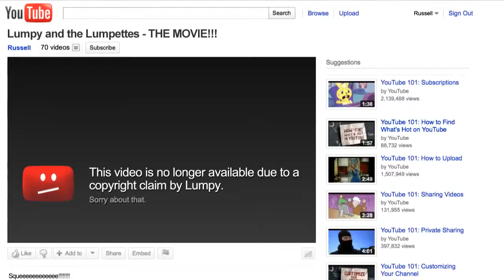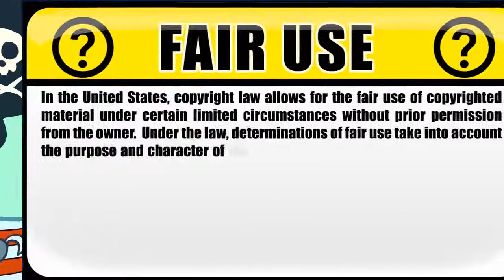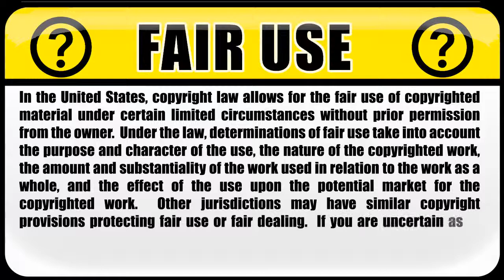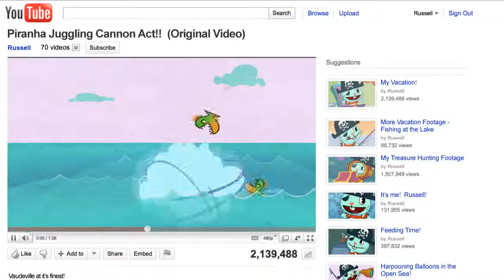YouTube Copyright School.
Happy Tree Friends es una serie de animación creada por Mondo Minishows, distribuida a través de Internet y por televisión. A continuación se listan los personajes de esta serie:

Índice

Personajes
Lumpy
Nombre Científico: Alces alces
Características: Es un alce macho de color azul con cuernos amarillos y con uno de ellos al revés, Tiene aproximadamente 30 años. Es muy diferente a los demás personajes, es alto y sus piernas y brazos son más largos que los de los demás y sus ojos son diferentes, también es algo torpe y no sabe distinguir las cosas, ya que se demora en comprender. Sus alimentos favoritos son los frijoles, los sándwiches y al parecer el queso, a veces hace cosas extrañas, como tener un elefante de mascota o cocinar un calcetín, a pesar de ser retrasado, se ve que hace normalmente trabajos como psiquiatra, policía, etc, aunque en algunas ocasiones con malos resultados.
Nota:

Lumpy es uno de los personajes más peligrosos como: Fliqpy (que vendría siendo Flippy cuando pierde el control), The Mole, Lammy y Splendid.
Lumpy por su retraso mental llega matar accidentalmente a sus amigos y cuando lo hace, no se da ni cuenta.
Lumpy es uno de los personajes color azul de la serie, junto a Petunia, Sniffles, Russell y Splendid.
Es el único personaje que ha matado a Fliqpy 2 veces, en "Remains to be seen" y en "By the seat of your pants".
Apareció con un rol protagónico en "Don't Yank My Chain", a pesar de que en realidad tenía un rol como secundario en ese episodio.
Posiblemente está basado en el personaje de Disney Goofy porque ambos tienen personalidades similares, voces y son el más alto del grupo. "Ski Patrol", protagonizada por Lumpy, parodia a los cortos de Goofy.
Posiblemente es el personaje protagonista de la serie, ya que aparece en casi toda la serie.
En el piloto de la serie "Banjo Frenzy", era un dinosaurio.
Primera aparición: "Spin Fun Knowin' Ya"

Cuddles
Nombre Científico: Oryctolagus cuniculus
Características: Es un conejo macho amarillo. Él tiene 16 años. Sus mejores amigos son Toothy y Flaky. Su humor es siempre alegre, además de tener chapitas en el rostro (es el único personaje que las porta junto con mime) y calza unas pantuflas de conejito rosadas, es uno de los personajes mas tiernos de la serie al igual que Flaky, su alimento o gusto preferido son las zanahorias pero muchos fans creen que es alérgico a las zanahorias (lo cual sería una ironía) como se vio en "Cuddles Smoochie" pero solamente se ahogó. Es probable que la relación con Nutty esté muy deteriorada, porque en "False Alarm", Nutty roba su auto, al estilo GTA y Saints Row.
Nota:

Cuddles es un personaje principal. Sale en casi todos los capítulos pero como participación, casi no protagoniza, en la serie solo protagonizó cuatro capítulos llamados "Carpal tunnel of love", "In a Jam" "I can't stop coffin" y "Camp Pokeneyeout". A pesar de eso, parece ser el protagonista o ícono de Happy Tree Friends junto con Lumpy.
Es el personaje con más muertes en la serie hasta ahora.
Normalmente en la serie se cree que Cuddles y Giggles tienen un interés romántico mutuo. En el videoclip de Fall Out Boy demuestran ese interés.
Ha sobrevivido en pocos episodios.
Primera aparición: Spin Fun Knowin Ya o Banjo Frenzy.